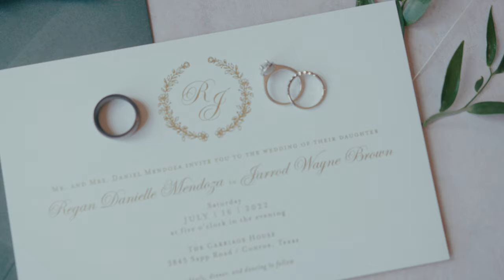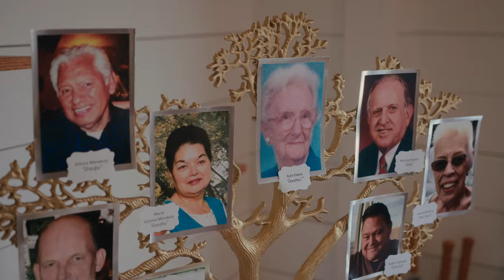Regan & Jarrod's Carriage House Wedding Highlight Film